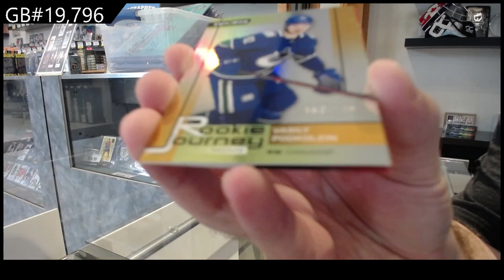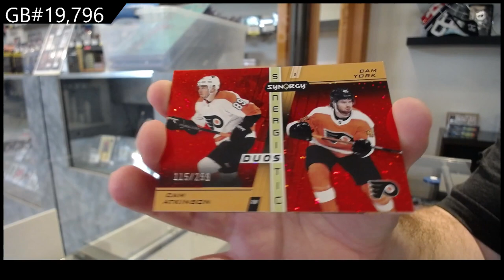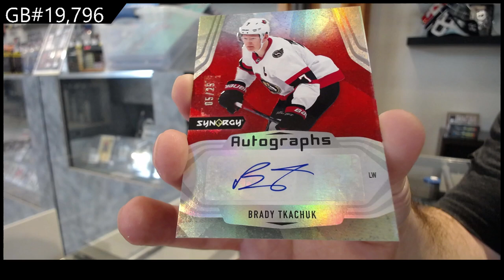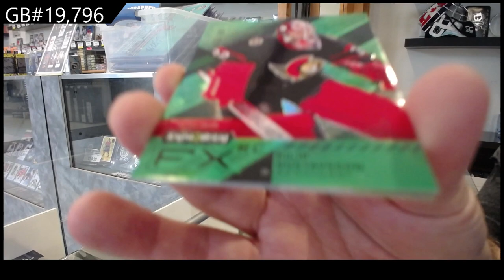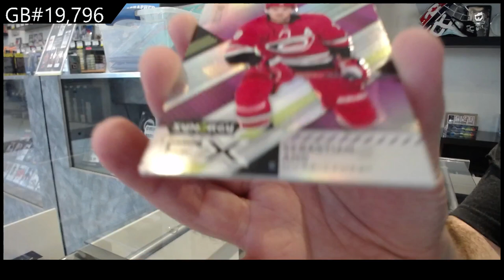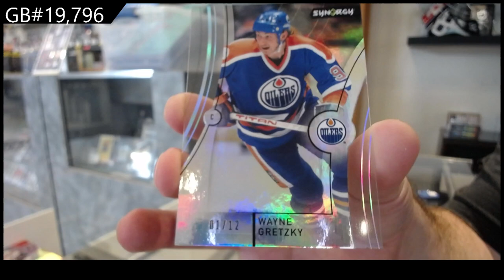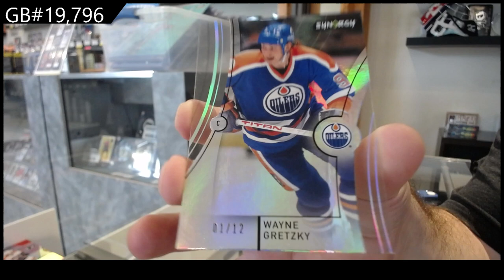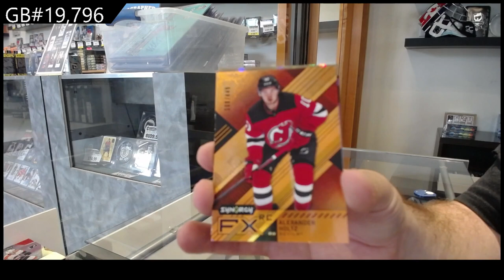2021-22 Upper Deck Synergy Hockey 3 Box Break - C&C GB #19,796